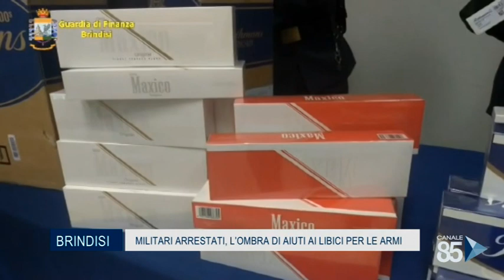18 Maggio 2020 Brindisi Militari arrestati, l'ombra di aiutilibici per le armi